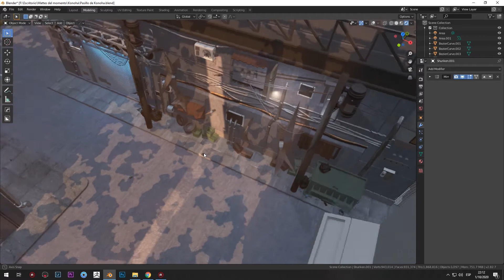NINJA SLUMS in BLENDER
Concept Art

Blender + Photoshop